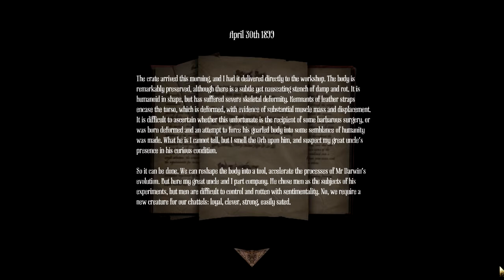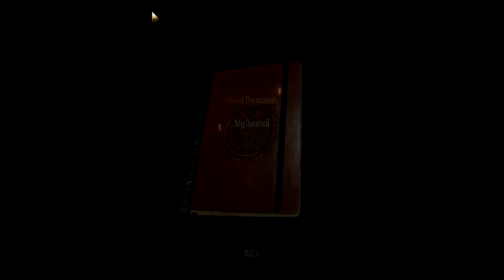Stopfailing let's plays ─ [Amnesia: A machine for pigs] ─ [part 5] THIS MAN IS NOT CLEVER TODAY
♥Welcome to a new Let's play by stopfailing♥

About the game: Wealthy industrialist Oswald Mandus awakes in his bed, wracked with fever and haunted by dreams of a dark and hellish engine,he wakes into a nightmare. All he knows is that his children are danger, and that there are something horrible sniffling around in the dark.

-Stopfailing